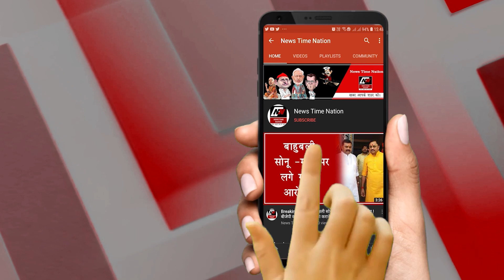सुल्तानपुर के विधायक ताहिर की बात सुनकर डिप्टी सीएम बृजेश पाठक भी हंसने लगे ! | News Time Nation